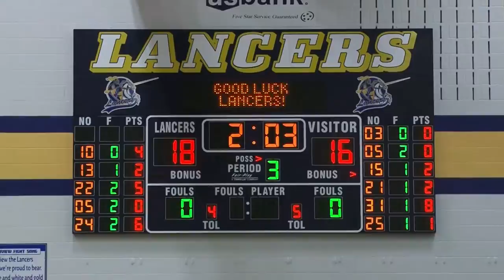Continental vs Lincolnview Girls Basketball